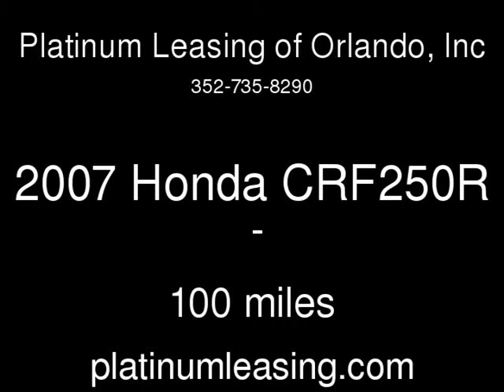2007 Honda CRF250R Used Motorcycles - Sorrento,Florida